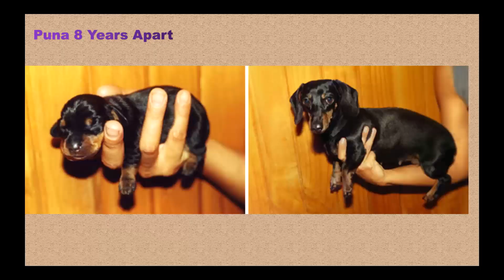Dogs before and after-Now and Then (Season one, Episode#1)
About PETs,Training and Food
Brain Training For Dogs - Unique Dog Training Course

Music Designed For Dogs To Help With Anxiety Problems

IF YOU LOVE YOUR PET. PLEASE READ...

Make your pet a better life, refer to
1 All Systems Super Cleaning and Conditioning Pet Shampoo
Pet GPS Tracker for 1-3 Dogs Pets,No Monthly Fee,Real-Time Tracking Device,Activity Monitor
JYSW Electric Dog Nail Grinder Pet Electric Paw Trimmer
Balhvit Dog Pooper Scooper
Pet Carrier Cat Carriers, Airline Approved Travel Pet Bag
Cute Dog Collars
Max and Neo Triple Handle Traffic Dog Leash Reflective
PetAmi Dog Travel Bag | Airline Approved
PetFusion Elevated Dog Bowls
song:
Ahxello - Forever.
Vindu - Far Away
Lastep - NeveS

DOGS.

Dogs. Before and After